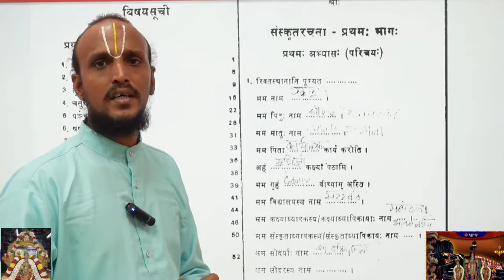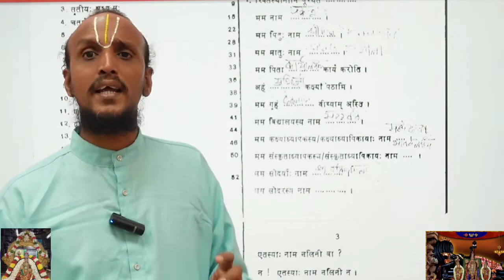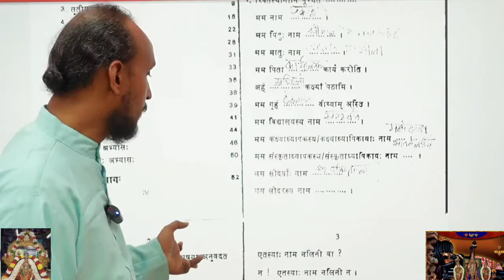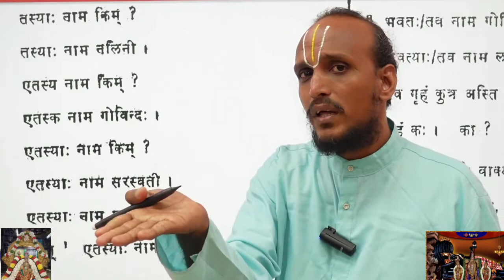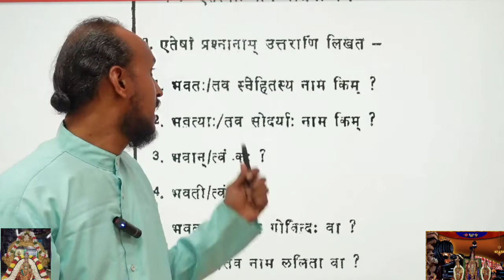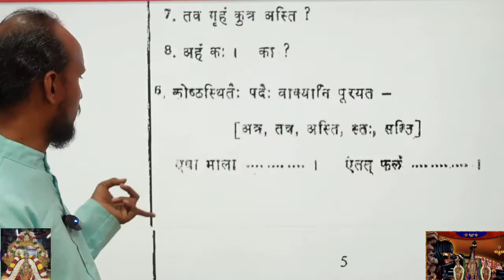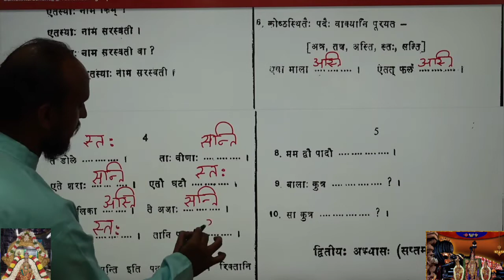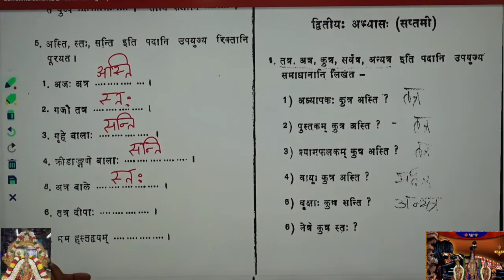Sanskrit Class 33 तस्य तस्याः एतस्य एतस्याः मम तव His, Her, My, Your संस्कृत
Sanskrit Class 33 तस्य तस्याः एतस्य एतस्याः
मम तव His, Her, My, Your
Sriram, Sanskrit Teacher,
Thiruvallur, Tamilnadu .